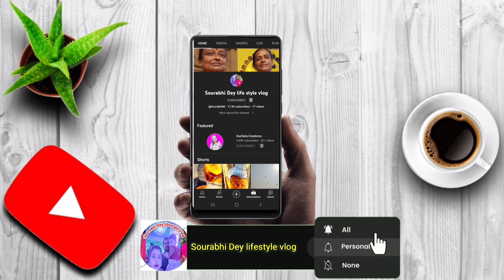পনিরের তরকারি সম্পূর্ণ নিরামিষ।।একবার খেলে মন ভরে যাবে।Sourabhi Dey lifestyle vlog।পনির রেসিপি।।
bengali recipe